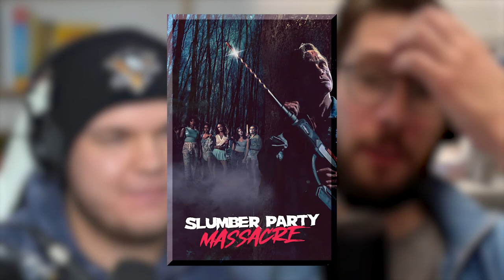Alan Mattli talks HORROR┃4 Favorites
Join film critic Alan Mattli from Facing The Bitter Truth and Maxiumum Cinema as he shares his 4 Favorite Horror films.

Leave your lists in the comments!

Editor note: Please excuse the low video and audio quality! we had some technical issues with the recording

powered by Cineman

Timecodes
0:00 Intro
1:27 Honorable Mentions
3:55 House
5:55 It Follows
7:53 Slumber Party Massacre II
10:30 Suspira
12:30 Outro